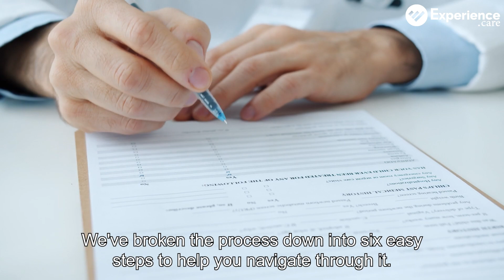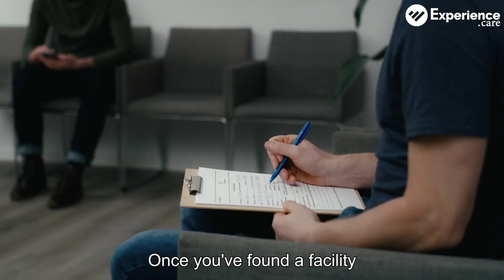6 Easy Steps to Putting a Loved One in a Nursing Home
The decision to place a loved one in a nursing home is difficult, and it's made harder by financial issues. In this video, we tell you how to best manage your emotional and practical concerns.